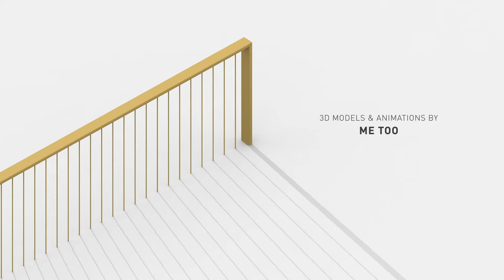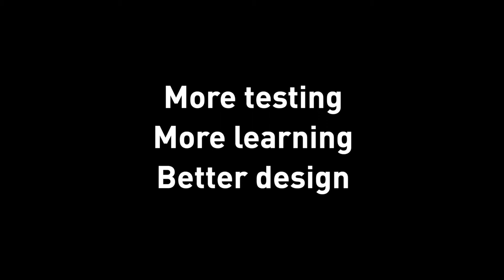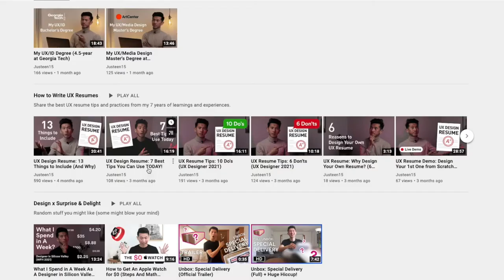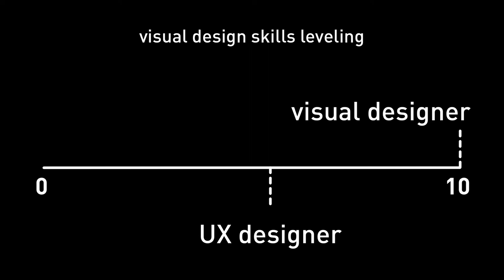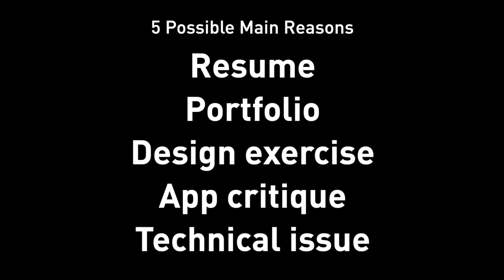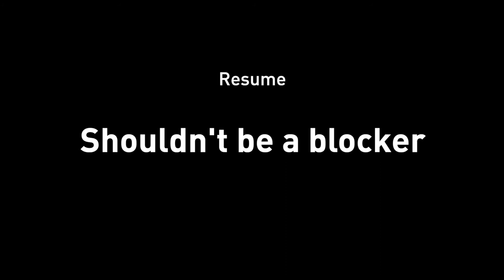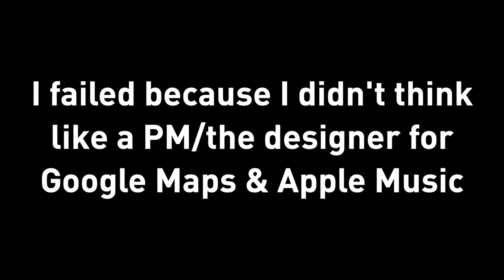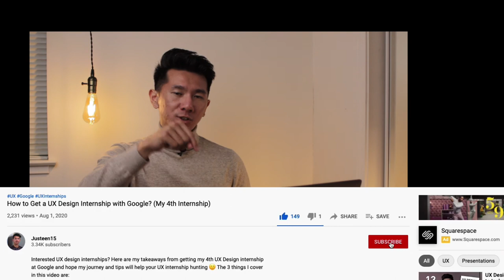UX Internship Rejected? No Problem!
I had 5 UX internships, but I got rejected 50+ times for sure. In this video, I will go over why rejections are great for UX designers, why you might get rejected, and what you can do to really take advantage of it to reduce future UX internship rejections.

0:00 Intro
0:50 Why I made this video & outline
1:47 Why UX internship rejections are great?
4:41 Why did you get rejected?
13:48 How to take advantage of UX internship rejections?

No merch.
No courses.